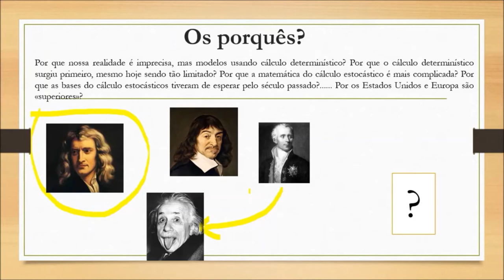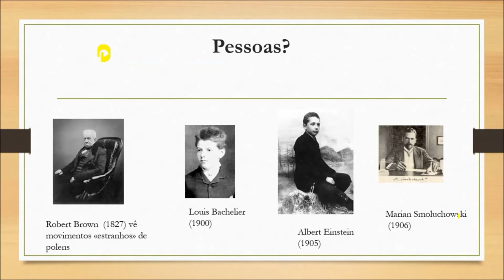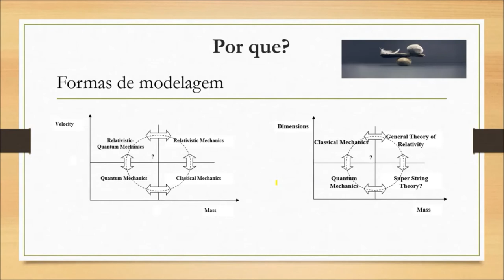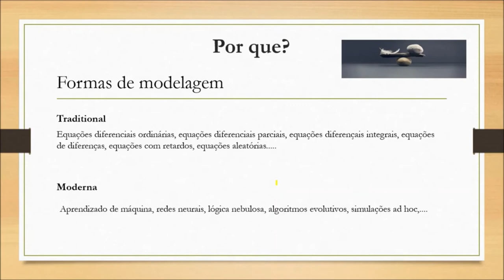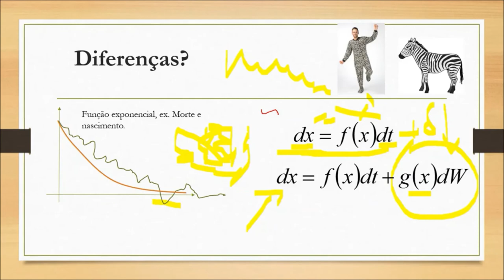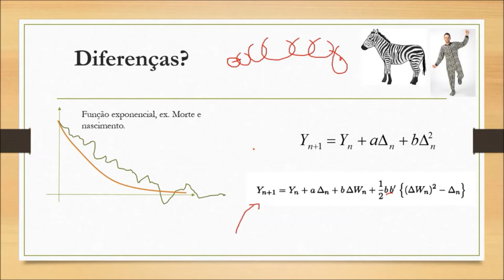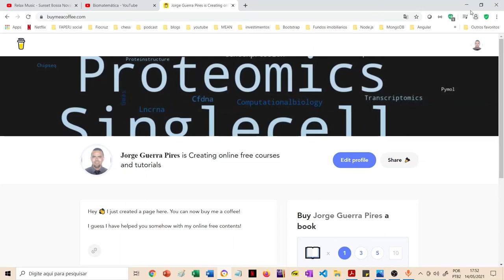Modelos estocásticos em medicina e biologia: alguns insights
This is our very first Premiere, in Portuguese. Do not worry, I shall bring in English as well, just experimenting! 😂😂😂😂

Conteúdo:
0:00 - palavras iniciais
17:30 - os porquês: uma breve história do cálculo estocástico
22:30 - pessoas que contribuiram para o cálculo estocástico
25:17 - formas de modelagem
28:00 - diferenças dos modelos estocastico e determinísticos
33:20 - veja um experimento baseado em fumaça que mostra o movimento browniano

Vamos falar brevemente de modelos estocásticos em medicina e biologia. Gostaria de esquentar os motores?! assista à minha palestra!

Trabalho meu do doutorado:
Stochastic models in medicine and life sciences: a short-term dynamics for ghrelin

Linkedin: @Theoretical and Mathematical Biology